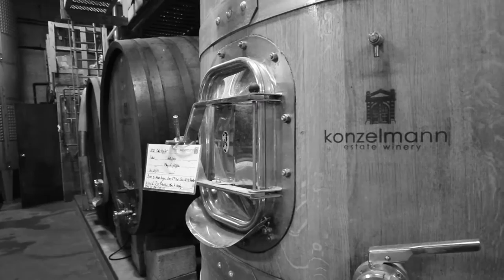Konzelmann Estate Winery - Overview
NIAGARA'S EXCLUSIVE LAKEFRONT WINERY

Konzelmann Estate Winery has garnered prestigious national and international awards, including Canada’s only placement on the Wine Spectator's Top 100 list.

Visit the winery and discover why they are heralded for providing one of the most friendly, informative and educational experiences in Niagara's wine country.